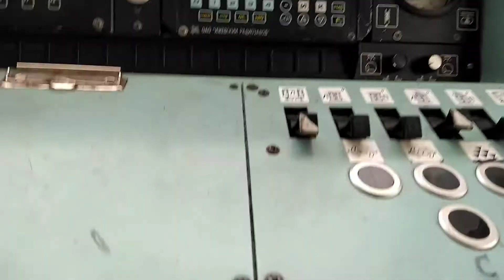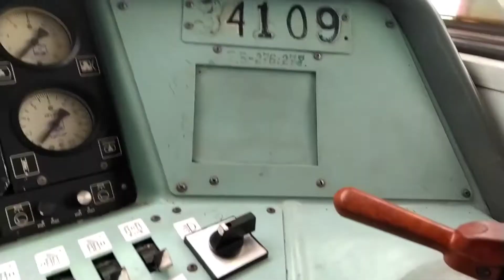сталк. по электропоезду эд4м-0341